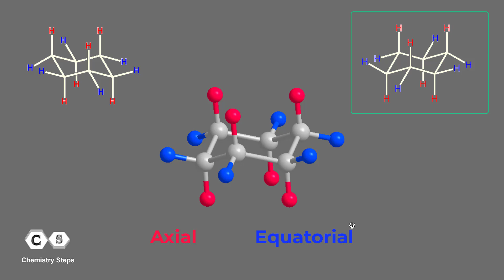Chair Conformation of Cyclohexane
A short video clip for better visualization of the chair cyclohexane forms with the bond angles and perspectives in 3D format. The axial positions are pointed straight up or down along the vertical direction. The equatorial positions are pointing to the sides, parallel to two C-C bonds in the chair.
For more details and practice problems on the chair coformation of cylcohexane,